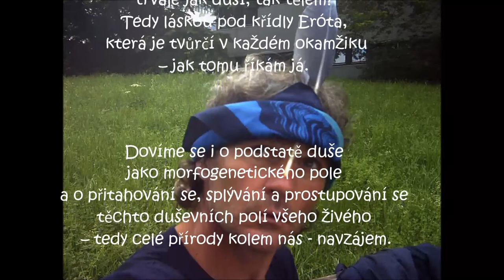Kde kvete opravdová láska, kde ji najít a jak ji pěstovat- jaký je rozdíl mezi tzv. sexem a láskou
Samozřejmě, že taková krásná (autentická, jedinečná, osudová) láska vykvete nejlépe v našem mládí a ještě lépe v odlehlém lese nebo v chráněné zahradě  tedy v životním prostředí bez plotů a drátů nějaké ideologie, tedy bez nepříznivého vlivu rodičů, školy, politiky a peněz.

Podíváme se v několika obrazech z mého života na toto tajemství.

Duše, která opravdu miluje, má vždy také tělo, které upřímně vyjadřuje její nálady, city a stavy. Pokud nám někdo ničí zdraví, tedy tělo, ničí tím i naší duši a tím nám i brání najít a prožít opravdovou lásku.

Zeptáme se, jaký je rozdíl mezi krátkou tělesnou vášní  - tedy tzv. sexem - a opravdovou láskou, která proniká trvale jak duší, tak tělem?
Tedy láskou pod křídly Eróta, která je tvůrčí v každém okamžiku – jak tomu říkám já.

Dovíme se i o podstatě duše jako morfogenetického pole a
o přitahování se, splývání a prostupování se těchto duševních polí všeho živého – tedy celé přírody kolem nás - navzájem.

Také o možnostech naplnit naše duševní pole (nebo moderně řečeno „informační pole našeho těla“) silou a zdravím řek, lesů, moří, hor, skal, ohňů, mraků, deště atd.

A o tom, jak najít naše vytoužené princezny a rytíře, které známe z pohádek a bájí, právě i v krásných stromech, jezerech, mracích, větrech, váncích, květinách nebo i ve Slunci či Měsíci.

A i tom, že Velká osudová láska potřebuje ke svému rozkvětu Velkou cestu do náruče přírody, do pohádkově krásných, ale skutečných, krajin a dálek.

Moje dcerka Johanka, dnes 16 let (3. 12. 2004), je plodem takové jedinečné lásky. I když nás osud - hlavně závist a zloba okolních hlupáků - rozdělil, tak to bylo super krásný a silný. Proto taky o tom tolik píšu a dělám k tématu videa. Johanko, vezmi si z toho moudrosti do života. Najdi svojí minulost a přeju ti, aby si tě taky našla ta tvoje veliká opravdová láska. Nenech si hlavně ničit zdraví, a dneska: hlavně se nenech napíchnout experimentální genetickou látkou, která by mohla změnit tvoje tělo v budoucnu. To ti přeju já, tvůj biologický otec. Nemohl jsem tě chránit, protože lháři a podvodníci tomu zabránili. Dokonce i nespravedlivými soudními rozhodnutími. Tvoje maminka byla částečně donucená mnohé lži podepsat. Částečně je vina svou vlastní nevědomostí….a tedy i slabostí těla a duše.
Najdi si pravdu postupně..
Ahoj